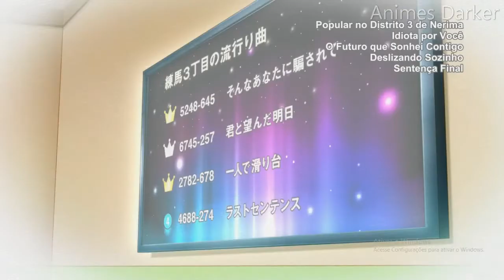Kazuya pedindo pra tr4ir a namorada